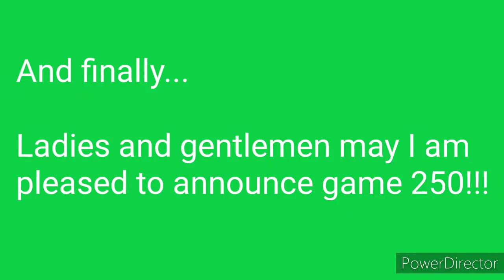GRINDING 250 rounds of brawlstars for 250 subscribers (epic)